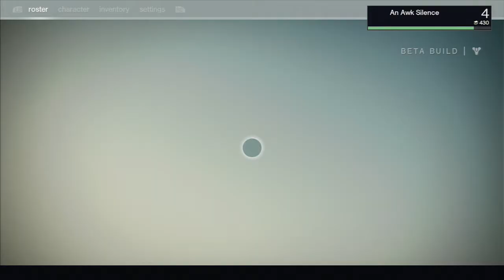Destiny Beta - Mission 5